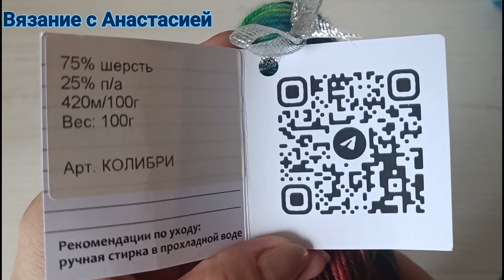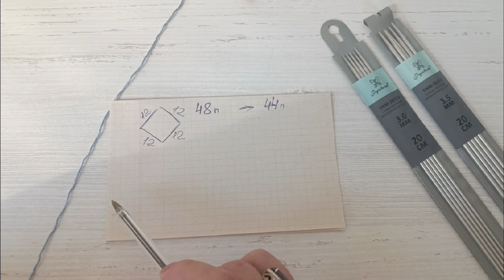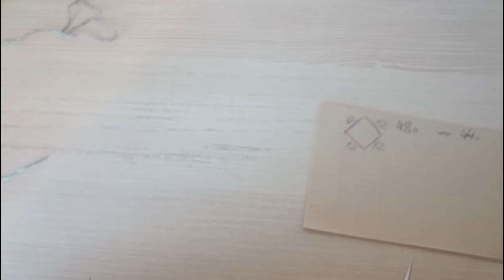📌НОСКИ СПОРТИВНЫЕ с фиксированным подгибом из пряжи РУЧНОГО ОКРАШИВАНИЯ Alize WOOLTIME (1ч)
📌Всем здоровья и мирного неба🌹🌹🌹
📌Поддержать мой канал для дальнейших бесплатных МК
Сбер 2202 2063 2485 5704 Татьяна Ш.